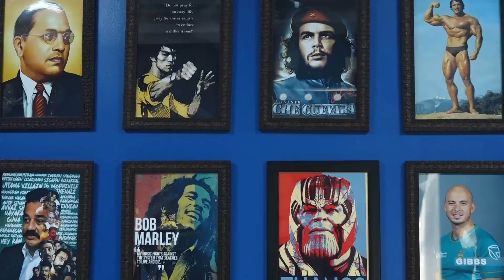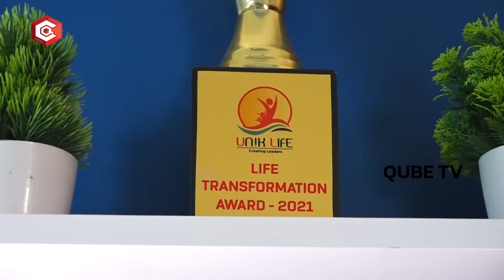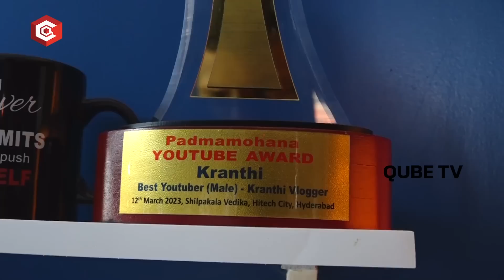Kranthi Vlogger YouTube Studio Tour 2023 | Kranthi Kumar Family Background & Youtube Awards |Qube TV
In This Video, @KranthiVlogger Real Name Known As Kranthi Kumar Bonigala Shows His Youtube Studio Tour & How He Writes And Edits His Videos, And Few Collection Of His Youtube Awards. He Even Talks About His Other Channels @KrazyBros And @kranthivloggerunfiltered

He Even Shows His Family Pictures And Introduces His Brother, And Kranthi Kumar Expresses His Gratitude Towards His Subscribers And Shares His Future Projects.